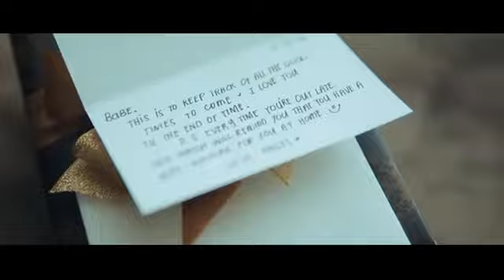Jazerl Sy Bride Angeline & Issandrew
For sample work or reference, please check out my Instagram page : jazel sy.
Coordination l @celebrations by marianne
Bridal gown l @jazel sy
Photo l @ruffa and mike photography
Video l @jake olaso wedding films
MUA l @tiffany clair
Bridal Bouquet l @klee bridal bouquet Reception l @new world manila